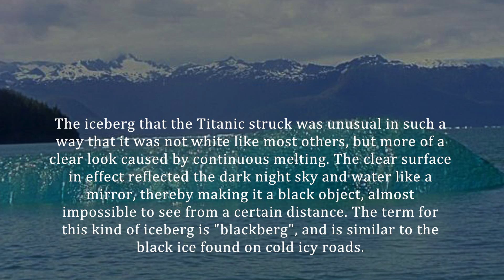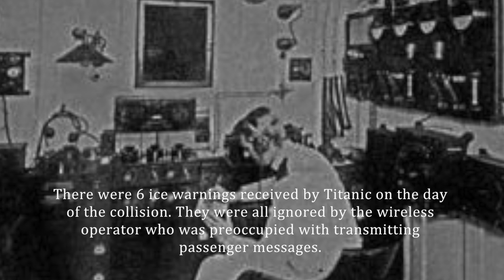Top 10 Facts About the Titanic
Hi guys, in this video I share with you the top 10 facts I found about the Titanic. Enjoy!